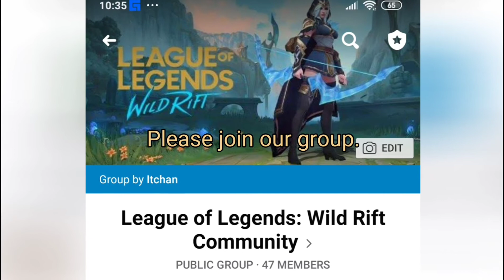Mobile Legends Yu Zhong vs ALL! - OP HP RECOVERY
New hero Yu Zhong the Black Dragon can literally dive into enemy's tower and can still able to wipe out the whole enemy by himself!

His strength was tested on 1 vs 5 with some rules, like only mid but can still def on side lanes. This game was along with my cousins with kids and adult, from low to mid tier.